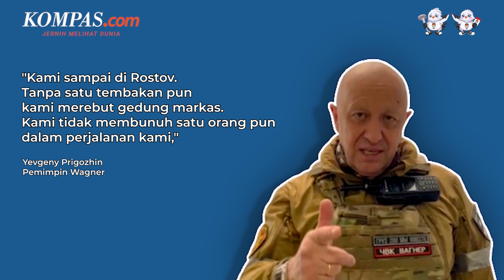Prigozhin Klaim Wagner Tak Bunuh Satu Orang Pun Saat Rebut Markas Tentara Rusia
Pimpinan tentara bayaran Rusia, Wagner, Yevgeny Prigozhin mengklaim prajuritnya tak menembakkan satu pun tembakan saat merebut markas besar tentara Rusia di Kota Rostov-on-Don pada Sabtu (24/6/2023).

Bahkan, ia menyebut pasukannya tidak menyentuh satu tentara pun.

Ia mengaku dalam misinya menjatuhkan petinggi Rusia juga didukung penduduk setempat.

Prigozhin menilai aksinya didukung oleh penduduk setempat karena ia dan pasukannya melakukan pawai keadilan.

Selain itu, Prigozhin menyebut aksinya itu bukalah aksi pengkhianatan terhadap negara, namun Ia mengklaim Wagner adalah patriot Rusia.

Penulis: Aditya Jaya Iswara
Penulis Naskah: Putri Aulia
Narator: Putri Aulia
Video Editor: Putri Aulia
Produser: Rose Komala Dewi